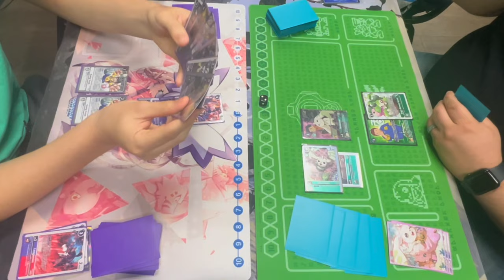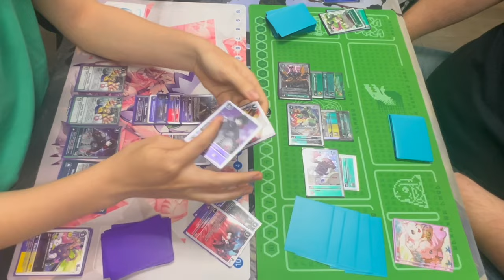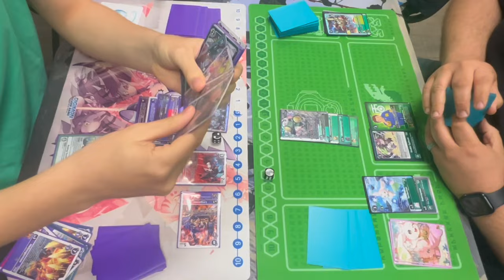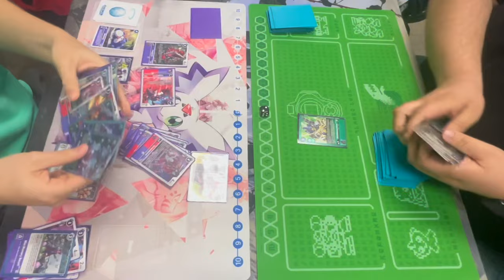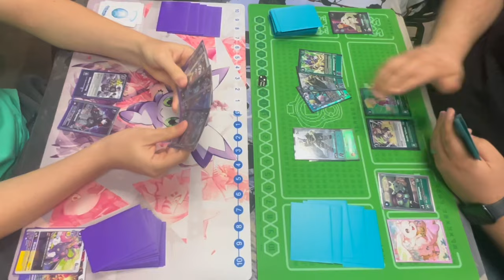Digimon TCG [BT15] Loogamon VS Ancient Beetlemon Bunnys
Check out this Digimon TCG BT15 locals tournament of Loogamon VS Ancient Beetlemon!